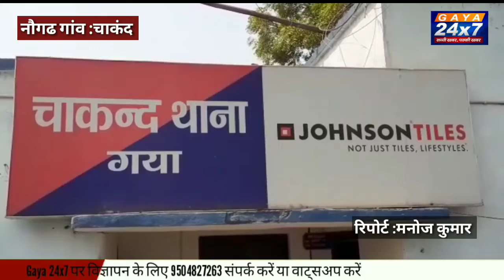Gaya : कंस्ट्रक्शन कंपनी द्वारा लेवी नहीं दिए जाने पर TPC नक्सलियों का हमला, मजदूर को आग में फेंका